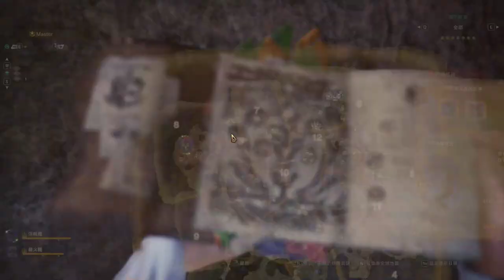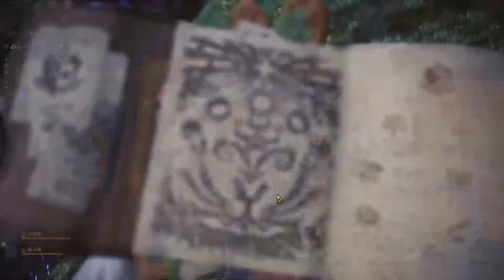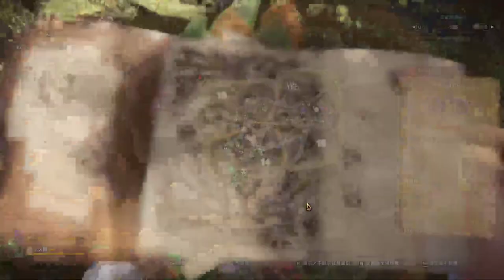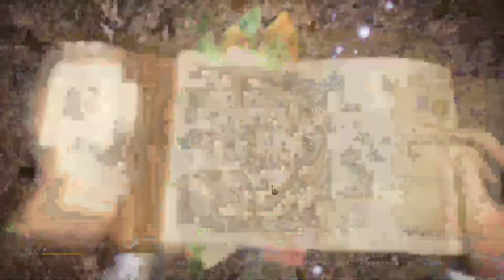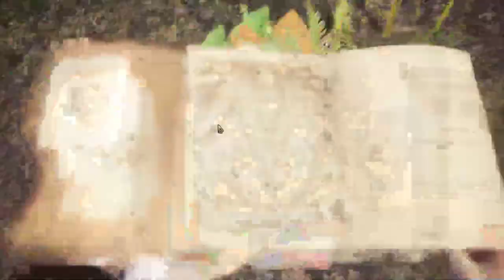【繁星】Minecraft 週二巧克團 嗨批手 2019 1 14【8】